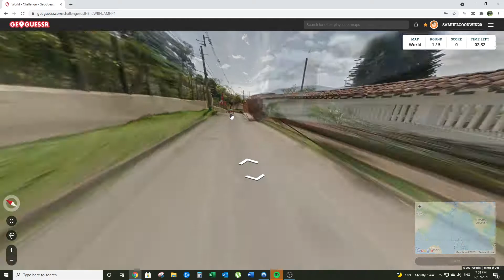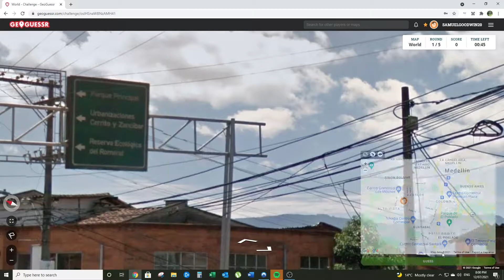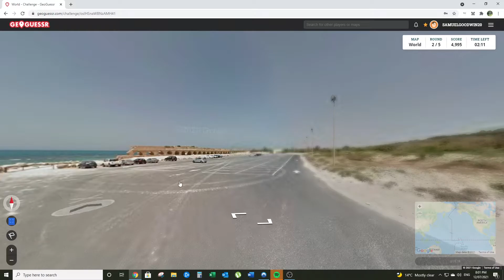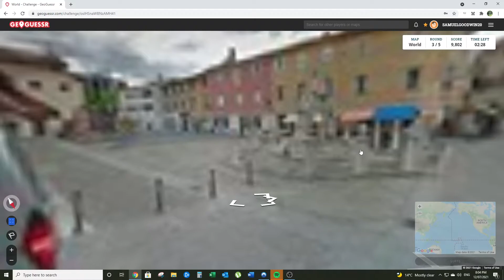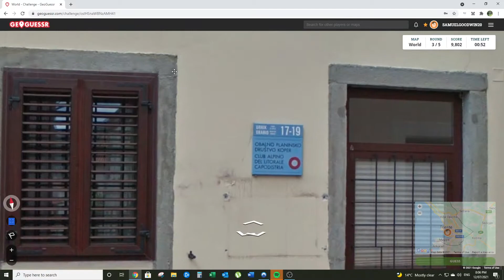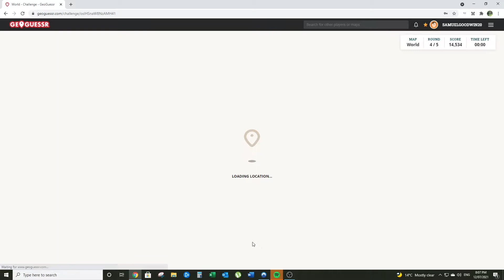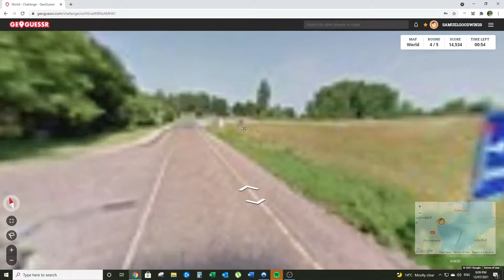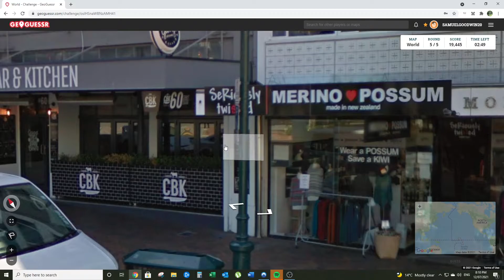GeoGuessr Daily Challenge 12th July 2021